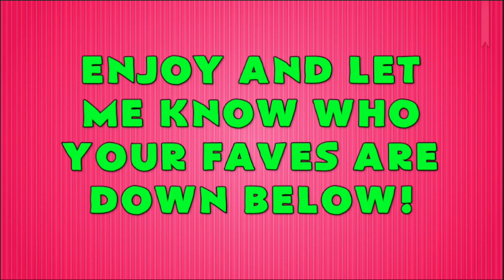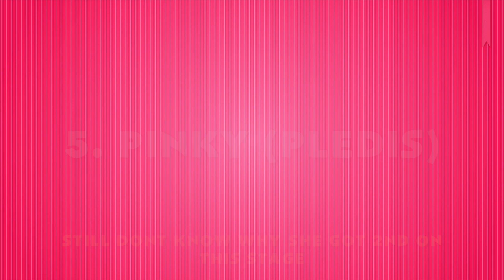May's Top Produce 101 Trainees (From The Top 35)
**This is my personal ideal lineup. When it comes down to it I'd much rather see them debut in a permanent group under a company**
I've convinced myself YET again that its a good idea for me to watch a survival show. I figured since I had yet to talk about any of the trainees I would do a top list!!  Needless to say I'm really excited about a lot of the girl groups that are going to be debuting in the next couple of years!

Upcoming Unboxings:
★ Older SJ& INFINITE CDs
★ After School Heaven [Raina Mumo Version]
★ APINK Sunday Monday [Bomi Normal Version]
★ Cross Gene 3rd Mini Game [MWAVE]
★ GFriend 3rd Mini Album Snowflake
★ NU'EST Q Is
★Jaejoong No.X
★ BAP Carnival (Special and Normal Editions)

ORDERING:
★ Older SJ and INFINITE CDs
★ Taemin Press It
★ UP10 March Comeback!!